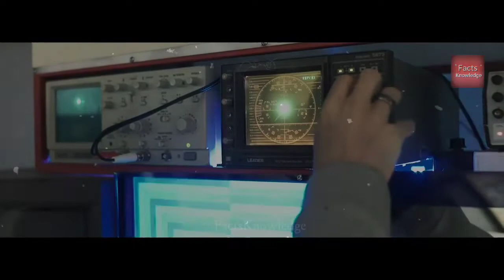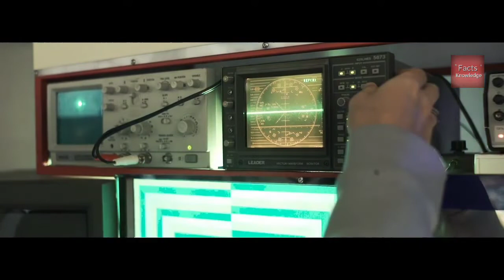Titanic डूबने के 110 साल बाद भी नहीं सुलझ पाए हैं ये रहस्य | Titanic Ka Rahasya | Part-01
Presented By :- FactsKnowledge

Titanic डूबने के बाद भी नहीं सुलझ पाए हैं ये रहस्य | Titanic Ka Rahasya | Part-01

About This Video:
Exactly 110 years ago, Titanic collided with an iceberg during a dark night. At that time most of the passengers were in the lap of sleep.

At the time of the accident, the Titanic was moving from Southampton, England to New York, USA, at a speed of 41 kilometers per hour, and within just three hours, the Titanic sank in the Atlantic Ocean on the intervening night of April 14 and 15, 1912.

The ship, which was said to have never sunk, sank. Around 1500 people also died in the accident. It is considered to be the biggest sea accident even after the passage of 110 years.

[Credit]
Stock Videos provided by : PEXELS
*THANK YOU Pexels*